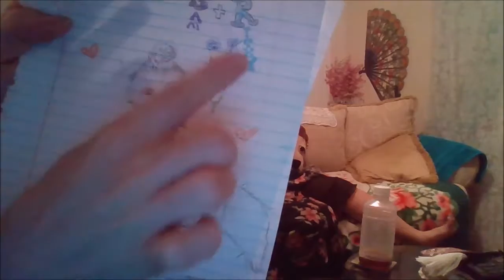Facials with Kay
trying out new face lotions changieng trying out clothes